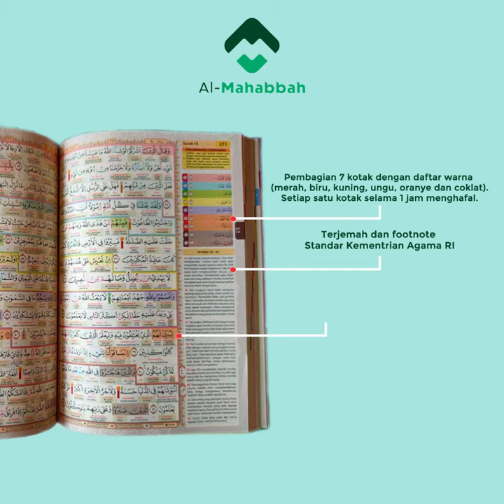Al-Qur'an Al-Mahabbah,, custom nama sendiri dengan beberapa desain yang sangat elegan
Al-Mahabbah merupakan Brand Al-Quran Personal khas milenial yang eksklusif dan kekinian. Selain gratis custom nama, Al-Mahabbah juga berinovasi memberikan desain terbaik yang dapat mewakilkan karakter pemilik. Tujuannya adalah untuk menambah motivasi mempelajari Al-Quran sekaligus menegaskan bahwa siapa pun kamu, apa pun pekerjaanmu, semuanya berhak/boleh membaca Al-Quran.

Al-Mahabbah juga semakin spesial dengan fitur cepat baca, cepat hafal, dan fitur-fitur lain yang ada di dalamnya. Yuk custom namamu sekarang!

Info lebih lanjut silahkan hubungi